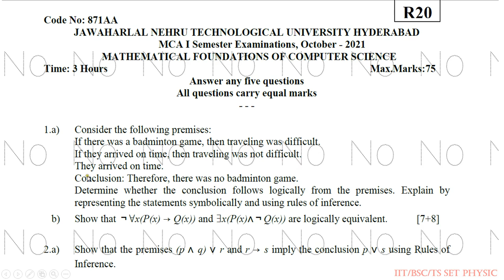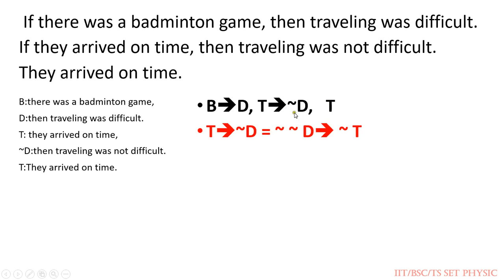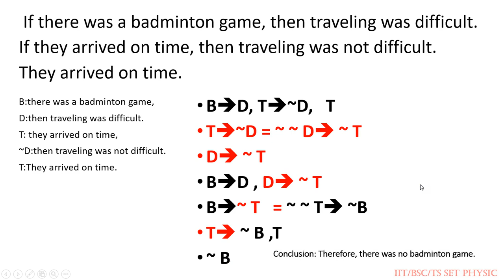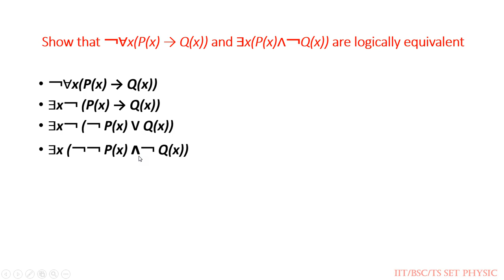mca mfcs paper ans for jntuh r20